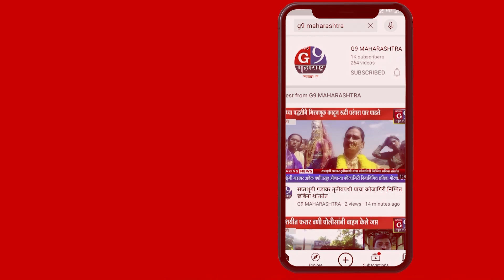अंगणवाडी सेविका सौ पदामाबाई चिंचोले ह्यांना भावपूर्ण वातावरणात निरोप समारंभ